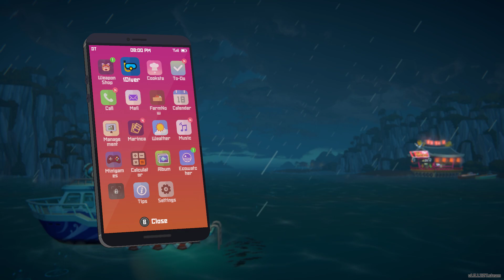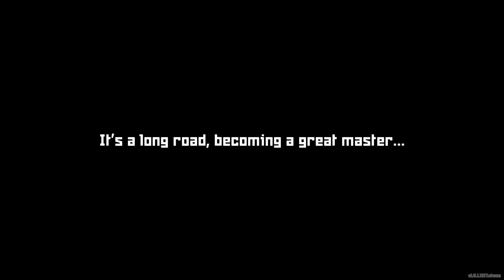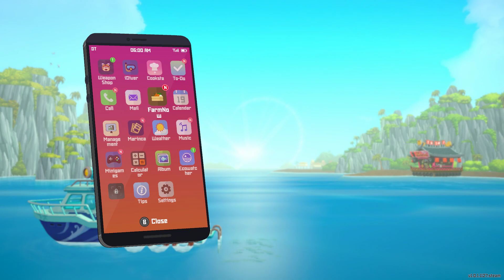Dave the Diver Let's Play 34 | No One Asked for This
We serve Michael Bang.
Anime Otaku dream sequence mini-game. Ug.

0:00 Maki's Father/Service Contracts
3:48 Michael Bang Explodes
16:50 Opening
18:24 Anime Otaku Dream Sequence Mini-game